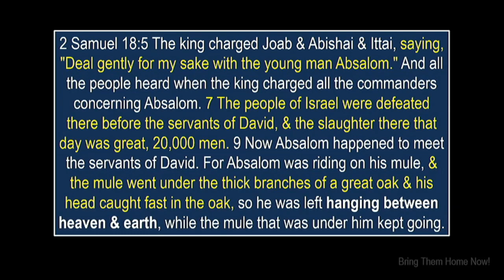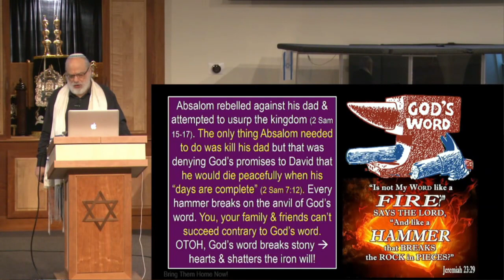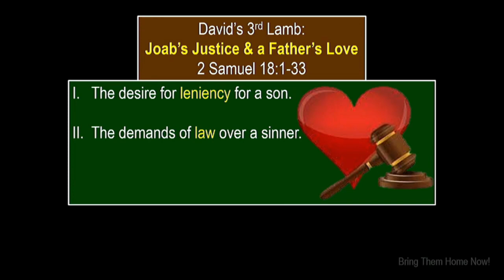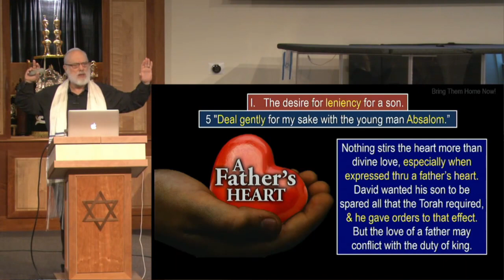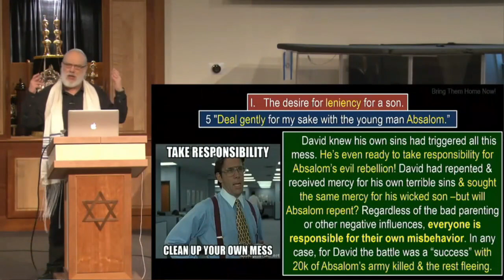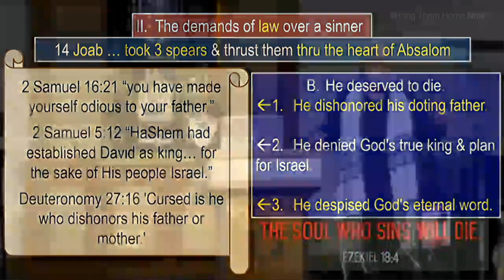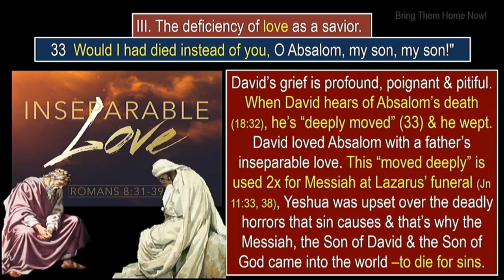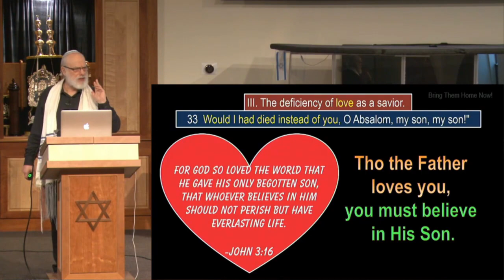David’s Third Lamb, Joab’s Justice, and a Father’s Love, 2 Samuel 18:1-33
Only the sacrifice of God’s Son can satisfy God Law for our sons. This message addresses the desire for leniency for a son, the demands of law over a sinner and the deficiency of love as a savior.
Chapters
00:00 Scripture reading and opening prayer.
03:32 Background for today’s message.
13:06 The desire for leniency for a son.
23:31 The demands of law over a sinner.
32:05 The deficiency of love as a savior.
39:10 Invitation to trust in the Savior Jeshua the Messiah.

Selected scriptures are taken from 2 Samuel 18:5 The king charged Joab and Abishai and Ittai, saying, "Deal gently for my sake with the young man Absalom." And all the people heard when the king charged all the commanders concerning Absalom. 7 The people of Israel were defeated there before the servants of David, and the slaughter there that day was great, 20,000 men. 9 Now Absalom happened to meet the servants of David. For Absalom was riding on his mule, and the mule went under the thick branches of a great oak. And his head caught fast in the oak, so he was left hanging between heaven and earth, while the mule that was under him kept going.14 Then Joab … took three spears in his hand and thrust them through the heart of Absalom while he was yet alive in the midst of the oak. 15 And ten young men who carried Joab's armor gathered around and struck Absalom and killed him. 32 Then the king said to the Cushite, "Is it well with the young man Absalom?" And the Cushite answered, "Let the enemies of my lord the king, and all who rise up against you for evil, be as that young man!" 33 The king was deeply moved and went up to the chamber over the gate and wept. And thus, he said as he walked, "O my son Absalom, my son, my son Absalom! Would I had died instead of you, O Absalom, my son, my son!"